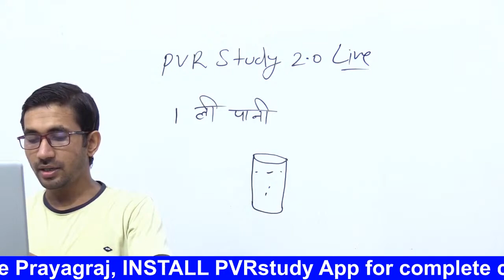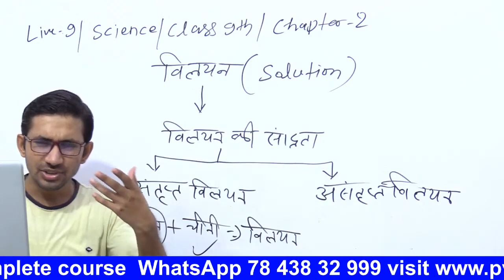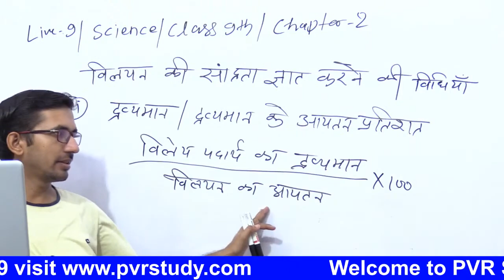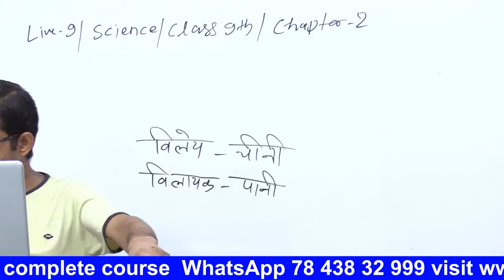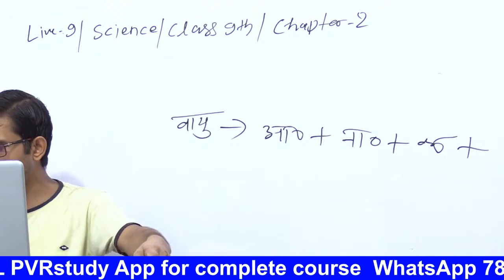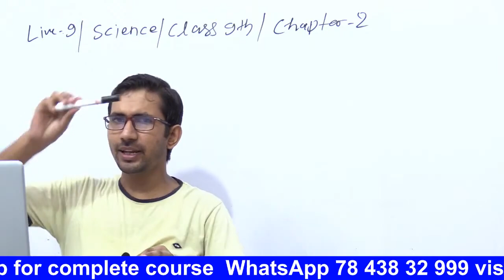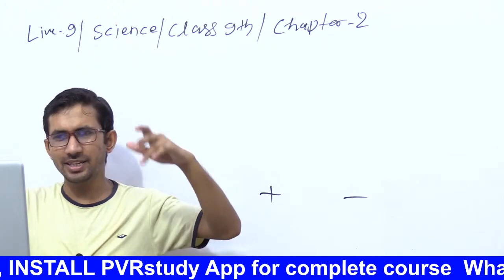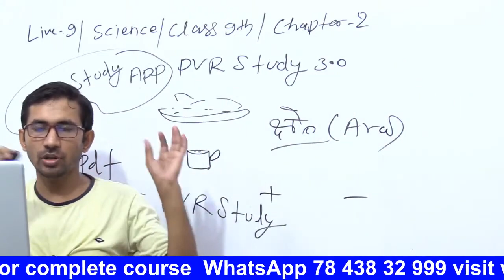क्या हमारे आस-पास के पदार्थ शुद्ध हैं कक्षा 9 | Is matter around us pure in hindi Class 9 Part 9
class 9th science ka chapter 2 ,
class 9 science chapter 1 ka part 2 hindi ,
कक्षा 9 पाठ 2 क्या हमारे आस-पास के पदार्थ शुद्ध है,
एनसीईआरटी विज्ञान पुस्तक कक्षा 9 अध्याय 2,
class 9th science live class